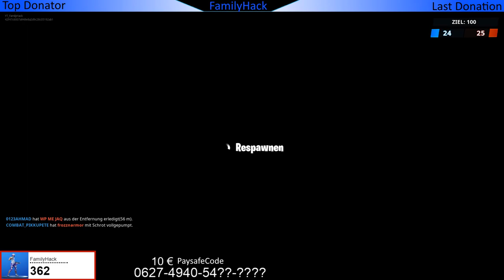Erhalte Kondition - einfachster weg - Fortnite - 10 € Gewinnspiel AKTIV